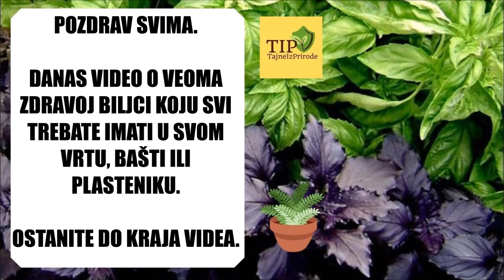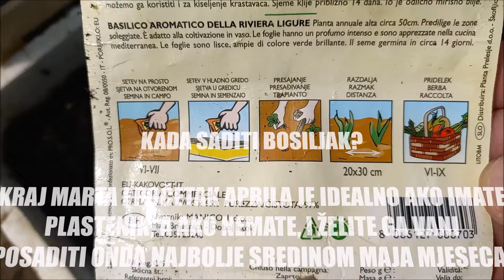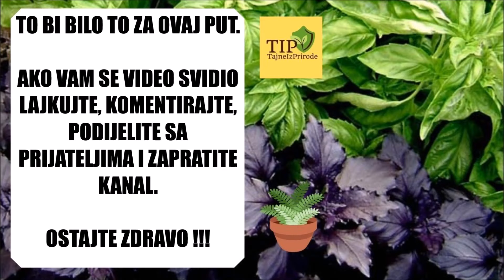KAKO I KADA SADITI BOSILJAK - OCIMUM BASILICUM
Ljekovito djelovanje :

Bosiljak je draga i omiljena biljka svih domaćica koje rado beru listove bosiljka za začin raznim jelima ili pripremu čaja za djecu. To je biljka koja se uvijek nađe u skromnom biovrtu kao ukrasna biljka, a za koju je poznato da vraća dobro raspoloženje i otklanja tugu. Ljekovitost bosiljka poznata je iz starih vremena, a koristi se i kao lijek i kao začin.

Bosiljak se upotrebljava za liječenje:

- bolesti želuca i crijeva (katar želuca, upala tankog crijeva, otrovanje želuca i crijeva, pomanjkanje apetita), tegoba zbog nadimanja (dobar karminativ jer sprječava nadutost, pa se dodaje hrani koja izaziva nadutost), slabog želuca kojem je potrebna pomoć u probavi hrane i poticanje funkcija rada, lošeg apetita, slabog rada peristaltike (potiče na pokretanje crijevnih mišića te dovodi do pražnjenje crijeva), pomaže u liječenju grčeva glatkih mišića (crijeva), uništava parazite u crijevima i utječe na ravnotežu crijevne mikroflore

- bolesti živaca, i to depresije i nervoze (čaj od bosiljka uzimaju osobe osjetljive naravi, koje se lako uzbude i razdraže, jer bosiljak je stari narodski lijek za takva stanja), kao i osobe koje imaju sklonost padanja u nesvijest (sprječava nesvjesticu)

- bolesti pluća (asthme, plućnih oboljenja, emfizema, tuberkuloze, jakog nadražujućeg kašlja)

- bolesti oka, posebno kod raznih tegoba s vidom,

- bolesti bubrega i mjehura (teškoćama pri mokrenju jer olakšava i potiče mokrenje)

- bolesti nosa, i to kod hunjavice i gubitka osjeta njuha

- bolesti kože (akne, osip i razne kožne nečistoće)

- ženskih bolesti (potiče menstruaciju)

- slabog spolnog nagona (dobar je afrodizijak koji jača i potiče libido te se preporučuje osobama oslabljene potencije)

- slabog protoka krvi (jača protok krvi, snižava krvni pritisak)

- jakog sekreta, katara želuca, crijeva i bronhija (razvodnjava sekret - katar)

- jake glavobolje

- visoke temeprature

- za jače izlučivanje mlijeka u dojilja (galaktogen), mučnine te za poticanje znojenja.

Bosiljak, dalje, upotrebljavamo za:

- ispiranje i grgljanje usne šupljine i grla (antiseptik protiv afti i promuklosti), ispiranje i stavljanje obloga nakon uboda insekata i ugriznih rana otrovnih životinja.

Sjemenke bosiljka imaju dosta sluzi, pa ih upotrebljavamo kod:

- bolesti bubrega, mjehura i mokraćnih puteva

- gonoreje

- bijelog pranja

- infekcija prouzročenih bakterijama

- hroničnog proljeva - dijareje, dizenterije...

Kozmetika :

Također, bosiljkom možemo odstraniti i bradavice na koži, tako da ih masiramo i nekoliko dana stavljamo na njih svježe zgnječeni list bosiljka u obliku obloga. Korijen bosiljka upotrebljava se za liječenje tegoba želuca i crijeva kod djece kao i raznih komplikacija probavnog sistema.

Kupke s listovima bosiljka ili ekstraktom od listova bosiljka primjenjuju se u kozmetici za njegu kože koja je oslabjela, dehidrirala i izgubila vlažnost i elasticitet, kao i za razne nečistoće kože (osipi, lišajevi). Tonik ili mirisna vodica od bosiljka bili su uz matičnjak prvi narodski kozmetički preparati.

U kuhinji :

Začinska svojstva bosiljka doista su jaka. Zbog velike aromatičnosti mladih listova ubranih prije cvatnje začinjavanje raznih salata bosiljkom pravi je gurmanski doživljaj. Svježi listovi bosiljka dodaju se raznim umacima od bilja, jelima od sirovog povrća, soku od paradajza, svježem kravljem siru, raznim koktelima, juhama i jelima od tjestenine i mesa. Sušeni bosiljak koristimo za začinjavanje ovčjeg i goveđeg mesa, juha od povrća i mahunarki te umaka od paradajza.

ČAJ
(za spomenute bolesti)

čajna kašikica bosiljka, 2 dl vode

Priprema: kipućom vodom prelijemo bosiljak, poklopimo, pustimo da odstoji pola sata do sat i procijedimo.

Upotreba: pijemo 2-3 šoljice čaja dnevno nakon jela. Napomena: kod bolesti želuca ili crijeva ne sladimo.

ČAJ
(za živčane i duševne bolesti)

25 g bosiljka, 25 g dobričice, 25 g metvice, 25 g matičnjaka, 2 dl vode

Priprema: uzmemo 1 supenu kašiku čajne mješavine i prelijemo s 2 dl kipuće vode, poklopimo, pustimo da odstoji 1 sat i procijedimo.

Upotreba: uzimamo 2 šoljice čaja dnevno, a prema potrebi može i više.

ČAJ
(za jačanje muške potencije)

čajna kašikica bosiljka, 1 dl bijelog vina, čajna kašikica meda

Priprema: u vino stavimo bosiljak i grijemo. Vino ne smije zakuhati, a kad se pojavi pjena, maknemo sa vatre i malo ohladimo te dodamo meda.

Upotreba: uzimamo toplo 1 sat prije spavanja.

PRAŠAK
(za začin dijetalnim jelima)

Priprema: suhe listove fino sameljemo te po želji dodamo morsku mljevenu sol.

Upotreba: upotrebljavamo kao začin za razna jela.

MAST
(kraljevska mast za liječenje raznih rana)

9 dijelova svježeg soka bosiljka, 3 dijela voska, 3 dijela kalefonija, 3 dijela ovčjeg loja, 2 dijela terpentina

Priprema: lagano ugrijemo sve sastojke, dobro promiješamo i pohranimo u tamnu staklenku te hermetički zatvorimo.

Upotreba: za liječenje raznih rana nanosimo na oboljelo mjesto.